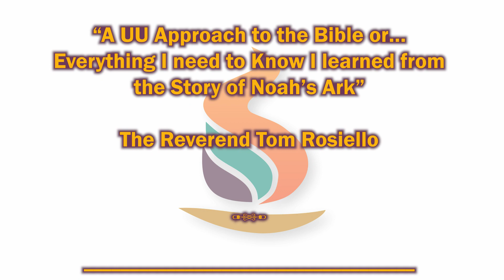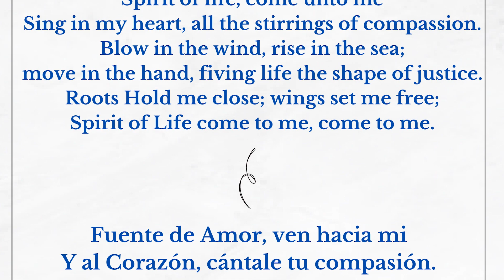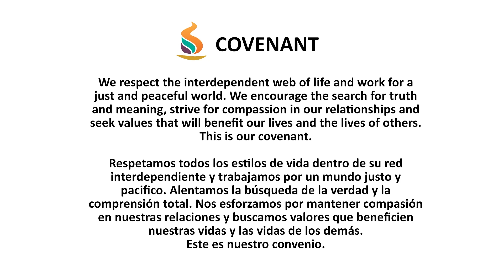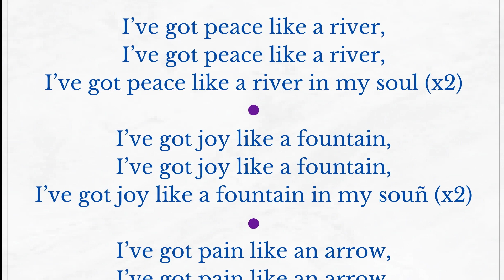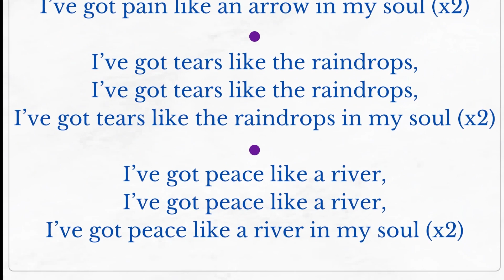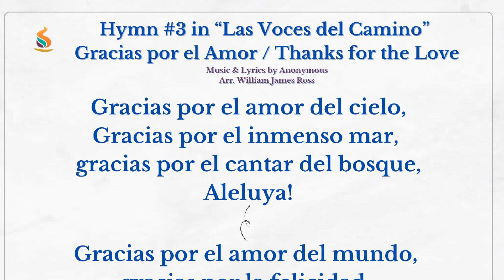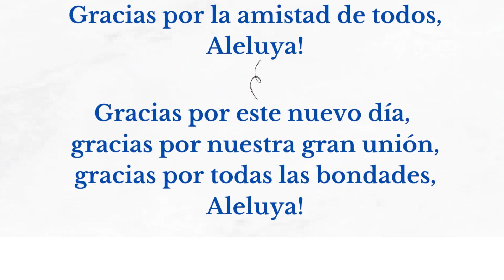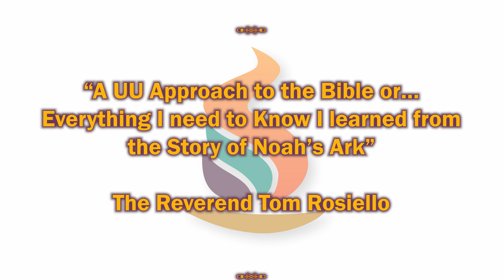“Noah's Ark and a Unitarian Universalist Approach to the Bible”– Sunday Service October 22, 2023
A UU Approach to the Bible or…Everything I need to Know I learned from the Story of Noah’s Ark”– Sunday Service October 22, 2023

The Reverend Tom Rosiello

Unitarian Universalist Fellowship de San Miguel de Allende

UUFSMA Zoom Service begins Sunday at 10:30am (Mexico City Time) To Join Sunday Zoom Meeting visit our

Today’s Speaker: The Rev. Tom Rosiello is in his fourth year as minister of our Fellowship.  For nearly ten years prior to that he had been a frequent guest minister here. He is also Minister Emeritus of the First Parish of Stow and Acton in Massachusetts.

Today’s Musician: San Miguel Native Mauro Ledesm studied with  the well known Mexican composer and pianist Marta García Renart and later at the University of Colima, with world renowned Russian pianist, composer and conductor Anatoly Zatin.  Mauro has played as a soloist with the most important Mexican orchestras, and has performed in some of the most prestigious concert halls in Mexico in solo piano recitals,with chamber ensembles, as an accompanist. This past summer he was a conducting Fellow at the Cincinatti Conservatory summer program and is the  assistant conductor of Chorale San Miguel. On Tuesday Nov 2,  Mauro will be conducting the Faure Requiem, and works by Mexican composers and  the American composer Amy Beach for the Day for the Dead Concerts. If you would like tickets or more info on this wonderful annual concerts, he will be available after the service.

Participants:
Rev. Tom Rosiello, Minister
Cathy Cánepa, Coordinator
Paola Turandot, Service Leader
Mauro Ledesma, Pianist
Mary Sondgeroth, Zoom Host
Diego Guerrero, Audio/Visual Editor & Lead Technician
Miguel Ángel Espinosa, Audio/Visual Technician
Iván Méndez, On-line OOS
Diana Amaya, Administrator
Ann Kuffner, Publicity

Music & Reading Credits:
“Elodia”
Composer, Luís G. Jordá
Pianist, Mauro Ledesma

Hymn #123 - “Spirit of Life / Fuente de Amor”
Words & music, Carolyn McDade;
Harmony, Grace Lewis-McLaren
Translation, Ervin Barrios
Pianist, Mauro Ledesma

“Sextas Tristes”
Composer, Mario Ruiz Armengol
Pianist, Mauro Ledesma

Hymn #100 - “I've got Peace like a River”
Words & music, Marvin V. Frey
Pianist, Mauro Ledesma

“Rosas y Jazmines” (canción de cuna)
Composer, Mario Ruíz Armengol
Pianist, Mauro Ledesma

Hymn #3 in “Las Voces del Camino”
Gracias por el Amor / Thanks for the Love
Music & Lyrics by Anonymous; arr. William James Ross

“En Coatepec”
Pianist, Mauro Ledesma

WORSHIPcast License # 12632 Issued by Christian Copyright Solutions authorizes musical performances broadcast on YouTube Channel UUFSMA